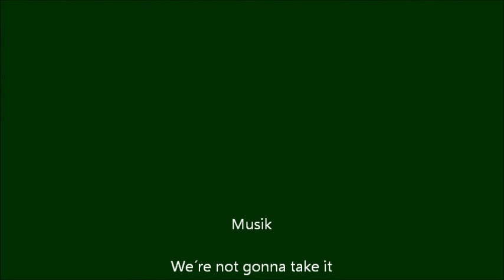Dansbandsveckan i Malung 2011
ett bildcollage från dansbandsveckan i Malung 2011.